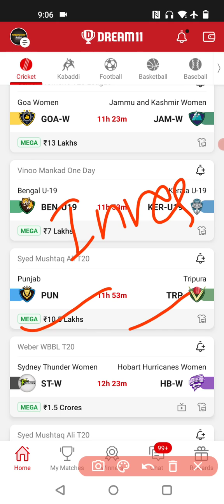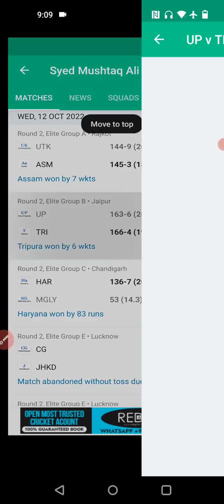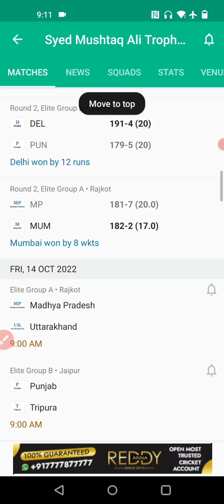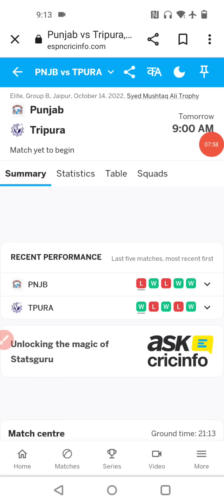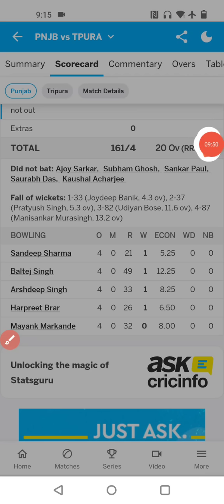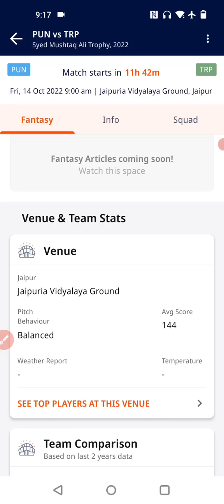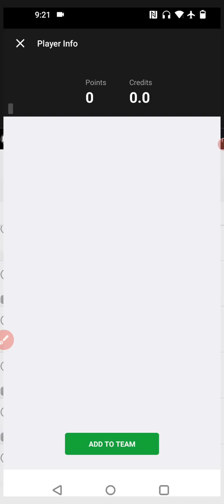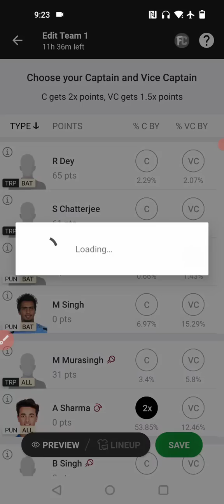PUN vs TRP Dream11 Team| Punjab vs Tripura T-20 Dream11 Team 2022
prediction raja
dream11 team
dream11

1.This analysis is based on my understanding, knowledge and instinct, while selecting ur team, consider the points mentioned and makes your own decision.

2 Dream11 takes great care to comply with all central and state legislation in india to insure that users are fully protected. Every contest on platform is carefully designed to comply with applicable statutes and regulations in india